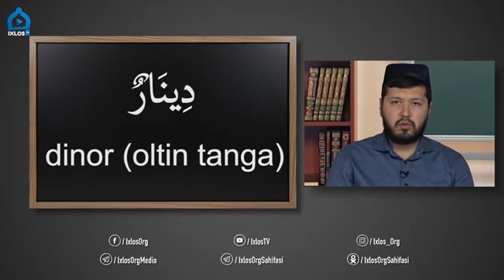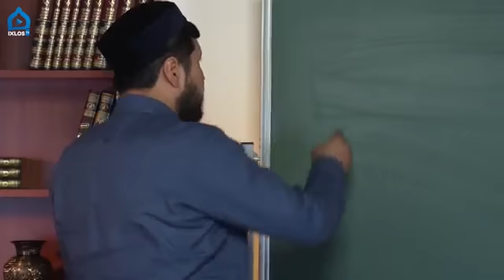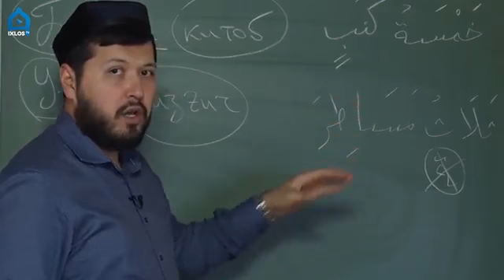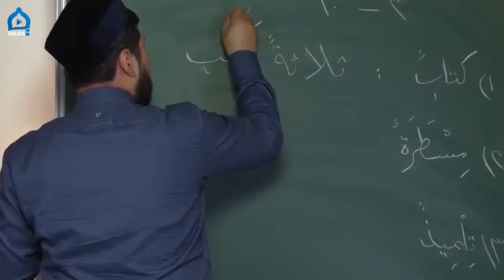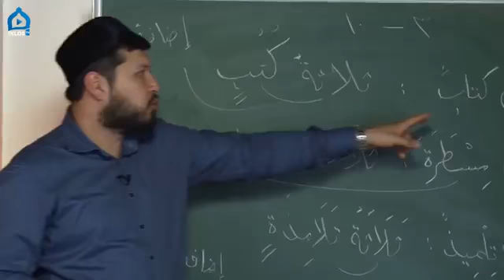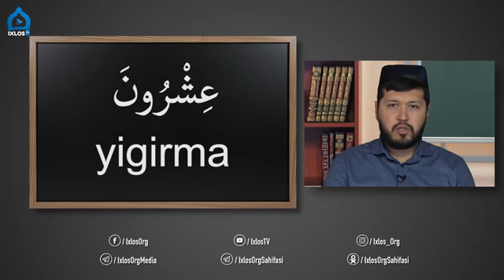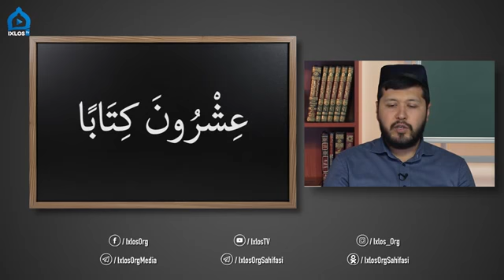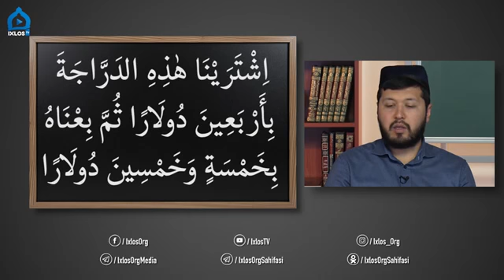Arab tili [#11] dars